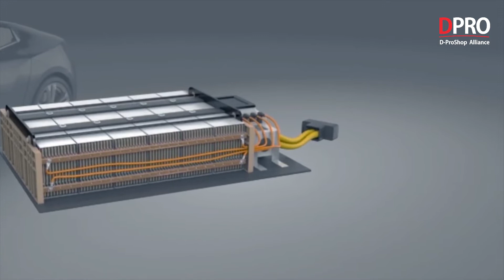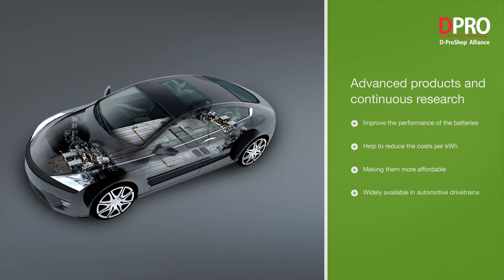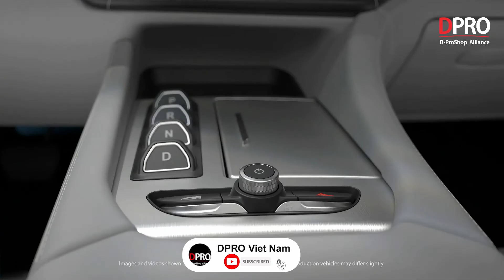Pin thể rắn cho ô tô điện và tiềm năng thay đổi thị trường trong tương lai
Cùng với sự phát triển của xe điện, công nghệ pin trên toàn cầu cũng tăng trưởng nhanh chóng. Trong đó, pin thể rắn cho ô tô điện là yếu tố then chốt giúp thay đổi thị trường trong tương lai.

Sự phát triển của ngành công nghiệp xe điện kéo theo sự tăng trưởng và đổi mới nhanh chóng của công nghệ pin, dựa trên mục tiêu chính là cải thiện dung lượng, thời gian sạc và độ an toàn. Một tiến bộ lớn trong lĩnh vực này phải kể đến sự ra đời của pin thể rắn cho ô tô điện. Công nghệ pin này hứa hẹn sẽ mở ra tương lai mới cho ngành công nghiệp xe điện phát triển.

Pin Lithium-ion được ứng dụng phổ biến để cung cấp năng lượng cho xe điện trong nhiều năm qua. Không thể phủ nhận những tính năng tuyệt vời mà dòng pin này mang lại như: hiệu suất hoạt động cao, có khả năng chịu nhiệt tốt, thời gian sạc nhanh, tuổi thọ cao hơn ắc quy và không gây ô nhiễm môi trường.

Theo IEA, tính đến năm 2040 có khoảng 80% lượng pin lithium được sản xuất trên toàn cầu sẽ ứng dụng cho xe điện. Do đó, nhu cầu sử dụng pin lithium sẽ gia tăng gấp 40 lần so với hiện tại. Tuy nhiên, nguồn cung lithium sẵn có trên thị trường hiện đang rất khan hiếm, đồng thời mức giá lithium cacbonat - nguyên liệu cơ bản của ngành sản xuất pin lithium lại tăng cao.

Theo số liệu của Asian Metal, giá lithium cacbonat ở Trung Quốc hiện lên đến 11.175 USD/tấn, trong tháng 1/2021 mức giá này tăng thêm khoảng 37%. Việc tăng giá trong khoảng thời gian ngắn có thể là dấu hiệu cho thấy giai đoạn suy thoái của thị trường này. Theo nhà phân tích George Miller, nhu cầu đối với hóa chất lithium đã vượt xa so với tốc độ tăng trưởng của nguồn cung, ông cũng dự báo rằng thị trường năm nay sẽ thiếu hụt khoảng 6.000 tấn lithium cacbonat.

Vấn đề đặt ra cho các nhà khoa học trong thời điểm hiện tại chính là nghiên cứu để tạo ra nguồn năng lượng mới nhằm đồng hành và bù đắp cho sự khan hiếm của nguyên liệu tạo ra pin Lithium-ion. Do đó, pin thể rắn được kỳ vọng sẽ trở thành giải pháp thay thế khả thi cho pin Lithium trong một tương lai không xa.

Địa chỉ Workshop :
Workshop 1 : 590 Lạc Long Quân – Tây Hồ – Hà Nội
Workshop 2 : B04 06 An Phú Shop Villa – Dương Nội – Hà Đông – Hà Nội
Workshop 3 : 545 Tam Trinh - Hoàng Mai – Hà Nội